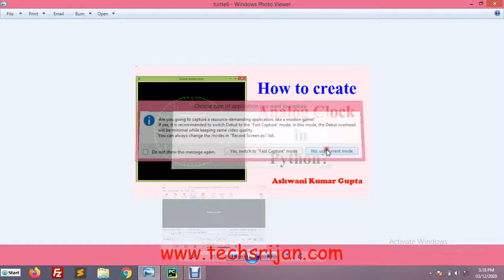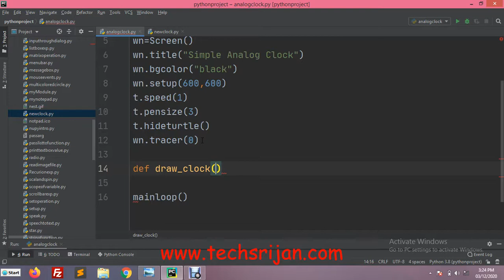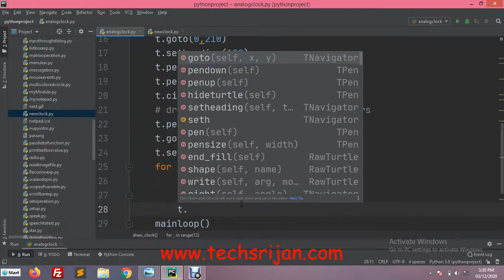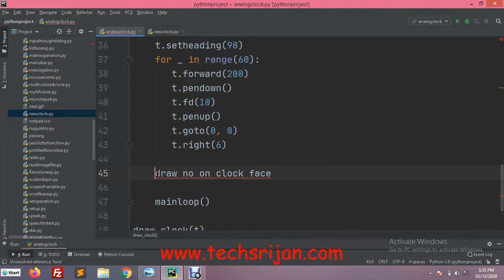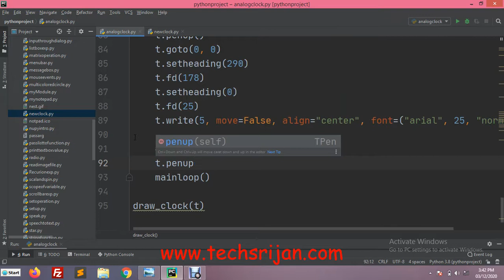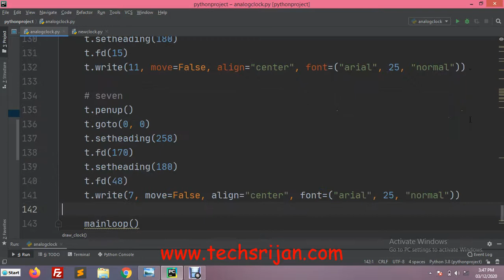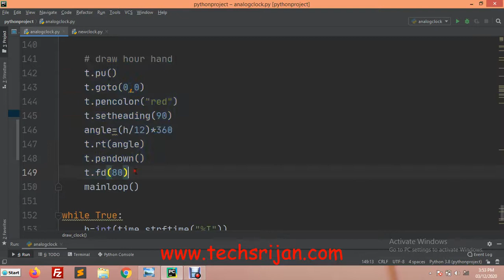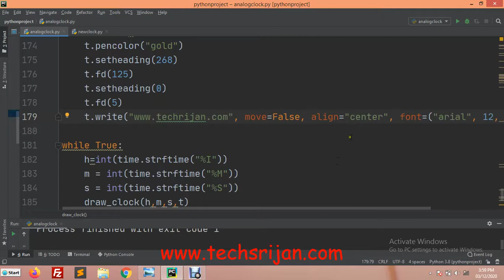How to program Analog Clock in Python using Turtle | Python beginners tutorial in Hindi | Urdu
In this video you can learn How to create Analog clock in Python using Turtle
This video is for beginners based on the concept of zero to hero programming with examples in Hindi language.
 Python Turtle  graphics is a toolkit which provides simple and enjoyable way to draw picture on windows or screen.
In is developed for kids. It is key feature of the Logo Programming language.

Google, YouTube ,Reddit , NASA , Netflix and many other companies  uses python.

Dropbox , Mozilla etc .are developed in Python.
Guido Van Rossum Developed python in 1989.